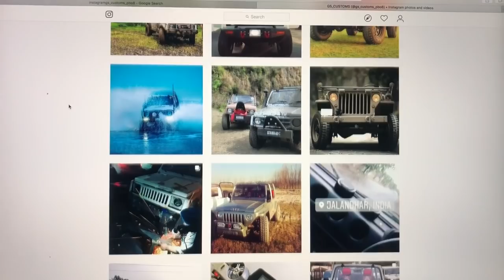Modified Gypsy With Automatic Gear,Engine Alteration & Conversion | Of All Car's And Jeeps | DKV_151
Address- Gurdial Singh & Sons, Sectriate Road, Behind Sports College, Opp Petrol Pump, Kapurthala Road, Jalandhar, Punjab, india

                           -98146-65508